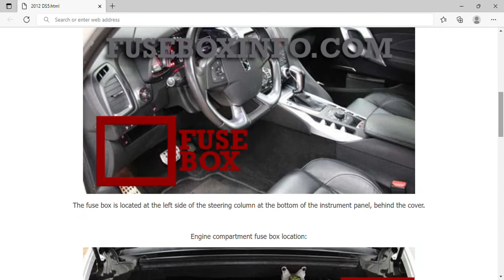2012 Citroën DS5 Fuse Box Info | Fuses | Location | Diagrams | Layout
2012 Citroën DS5 Fuse Box Info | Fuses | Location | Diagrams | Layout